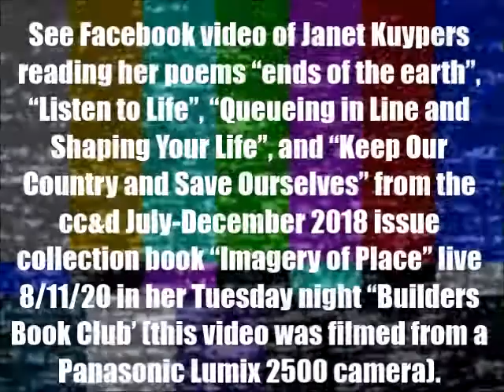Janet Kuypers' "Imagery of Place" Builders Book Club poetry book reading 8/12/20 (P Lumix2500).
In the Janet Kuypers "Builders Book Club" Tuesday nights poetry book reading series on August 12, 2020 (12 Aug 2020, or 8/12/20, or 20200802), Janet Kuypers read her poems "ends of the earth", "Listen to Life", "Queueing in Line and Shaping Your Life", and "Keep Our Country and Save Ourselves" from the cc&d July-December 2018 issue collection book "Imagery of Place".